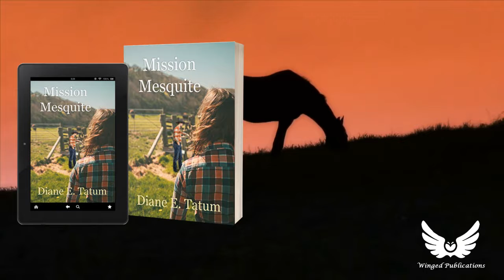Mission Mesquite by Diane Elaine Tatum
NEW RELEASE!! Kate meets Tyler Hawkins, attractive All American Cowboy who has since been crippled by a bull trampling. They have an instant connection, but Kate doesn't know that Tyler has just completed seminary and mission training and is poised to take over Mission Mesquite once her parents retire. How can Kate resolve the conflict between her and God and her heart? Will Tyler's past as a free-wheeling cowboy cut short his ministry?